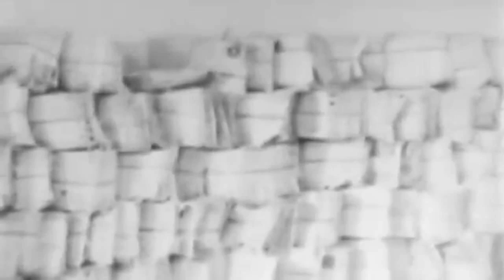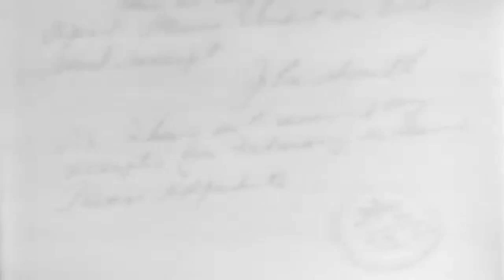1947 Veterans Report: Issue No. 3 (full)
Freely downloadable at the Internet Archive, where I first uploaded it.   National Archives description "Part 1, "Where pipe dreams come true," shows a veteran learning to make pipes in a training course conducted by Bertram's Pipe Shop in Washington, D.C. Part 2, "New rehabilitation clinic opens," shows disabled veterans learning to use artificial limbs in a New York clinic. Includes shots of veterans making prosthetic devices. Part 3, "Write right," explains correct correspondence procedures to use in transacting VA business." National Archives Identifier: 1356